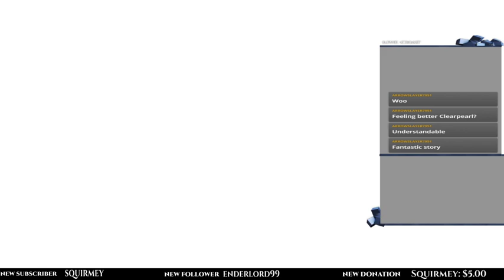Sakuna: Of Rice and Ruin - FULL STREAM - 7/11/21